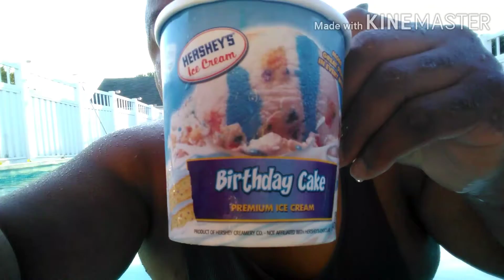Chilaxing In the Pool on Father's Day